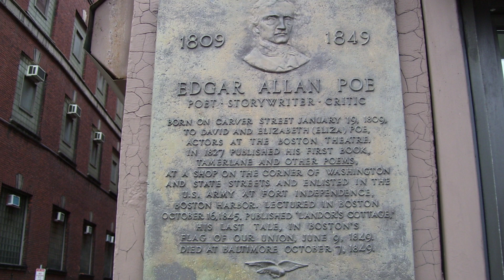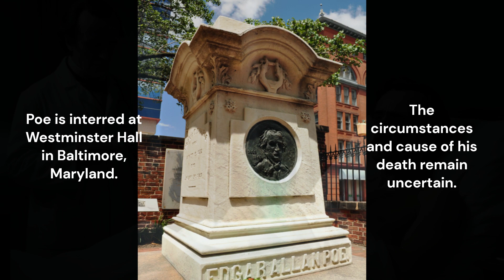Edgar Allan Poe's Shocking Final Moments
Explore the life and mysterious death of the legendary American writer Edgar Allan Poe. From his dark and macabre tales to his enduring literary legacy, learn about the man behind "The Tell-Tale Heart," "The Raven," and more. Dive into the world of Gothic fiction and Romanticism with one of the most influential writers in literary history.